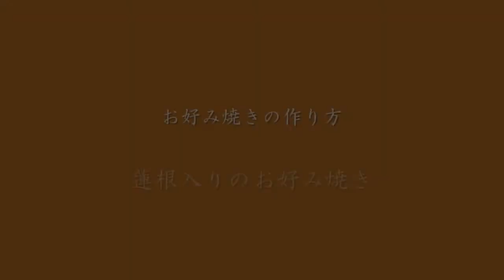お好み焼きの焼き方：蓮根おろし入り How to make Okonomiyaki with grated lotus root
１．キャベツ半分を刻みます
２．豚のこま切れを適度に切り
３．キャベツと豚肉に小麦粉1カップ、卵3個を加え、蓮根（５cm程）をすりおろし加え、塩小さじ1/2を足します
４．ざっくりと混ぜます
　　混ぜすぎないように
５．フライパンに油を熱して、弱火で蓋をして１５分程焼きます
６．１５分程焼いたら返し、あとは蓋をして弱火で１０分ほど焼きます
７．好みでソース、マヨネーズ、鰹節などをかけ、完成です